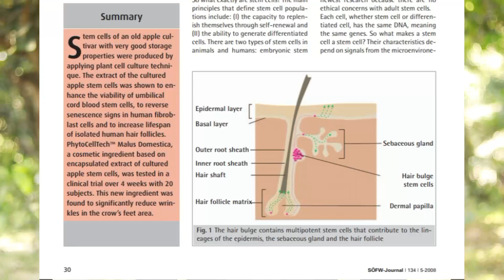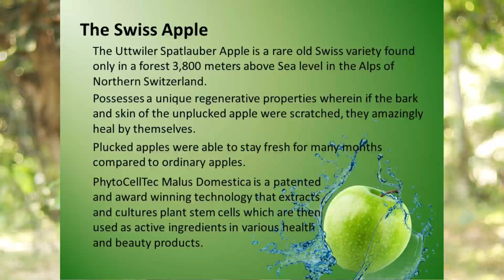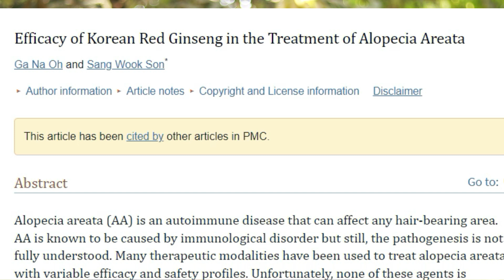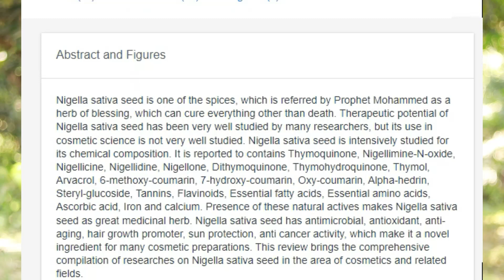"অ্যাপেল এবং জিনসেংয়ের শক্তিতে চুল গজানোর নতুন গবেষণা – বিজ্ঞানীরা বলছেন!"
1. Schmid D, et al. “Plant stem cell extract for longevity of skin and hair.” SOFW Journal. 2008;134:30-35.
2. Sawarkar PS, Deshmukh VO and Verma HN. “Nigella sativa seed, a novel beauty care ingredient: A review.” Int J Pharm Sci Res. 2016;7(8):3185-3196.
3. Prager N, et al. “A randomized, double-blind, placebo-controlled trial to determine the effectiveness of botanically derived inhibitors of 5-alpha-reductase in the treatment of androgenetic alopecia.” J Altern Complement Med. 2002;8(2):143-152.
4. Murata K, et al. “Effects of ginseng rhizome and ginsenoside Ro on testosterone 5a-reductase and hair re-growth in testosterone-treated mice.” Phytother Res. 2012;26(1):48-53.
5. Oh GN and Son SW. “Efficacy of Korean red ginseng in the treatment of alopecia areata.” J Ginseng Res. 2012;36(4):391–395.